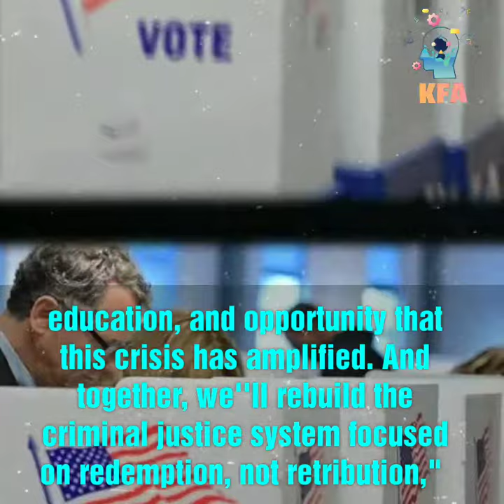Biden vows to repeal 'Muslim ban' impose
US DE Biden Muslim American Summit (CR),
Joe Biden,
Bernie Sanders,
Donald Trump,
Keith Ellison,
United States,
Government and politics,
Social affairs,
General news,
United States general election,
United States presidential election
biden live speech,
muslim,
US economy,
muslim americans,
biden speaks to muslim americans,
Million Muslim Votes Summit,
Illhan Omar,
Biden addresses the Million Muslim Votes Summit,
muslim votes summit,
muslims in america,
biden speaks to muslim voters,
muslim voters,
Islam in america,
Islam